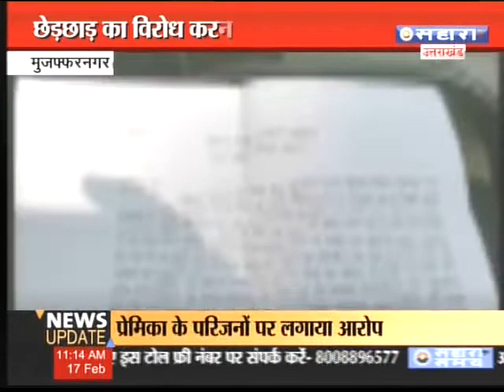मुजफ्फरनगर में छेड़छाड़ का विरोध करने पर मनचलो ने पीटा